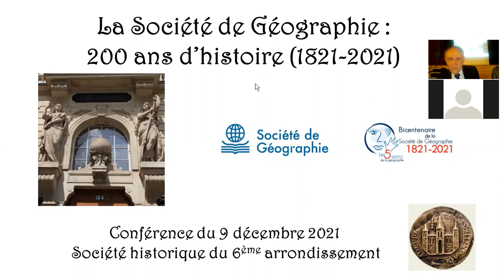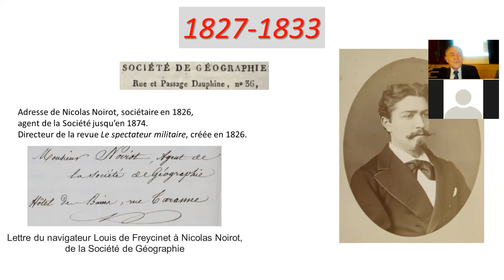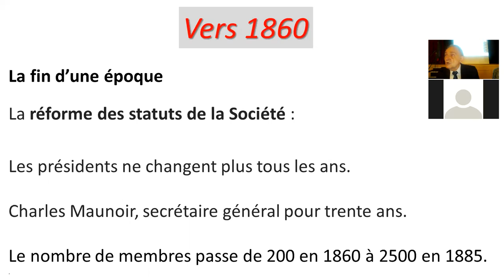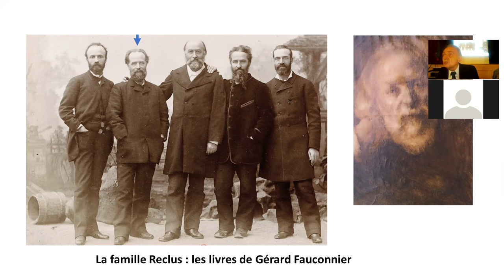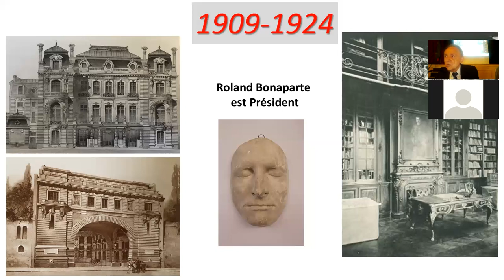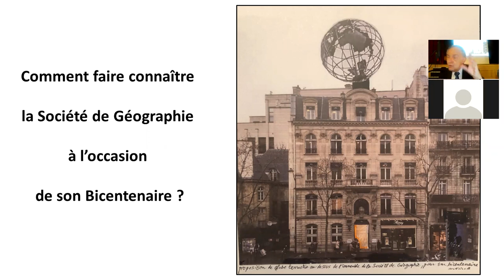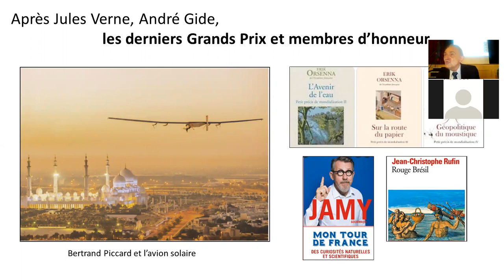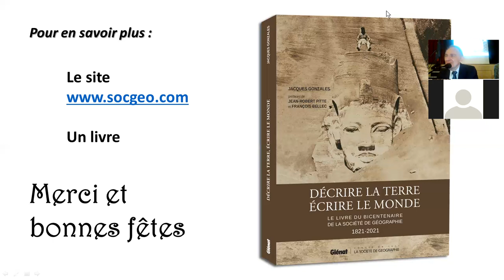Conférence de la Société historique du 9 décembre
La Société de géographie, 200 ans d'histoire